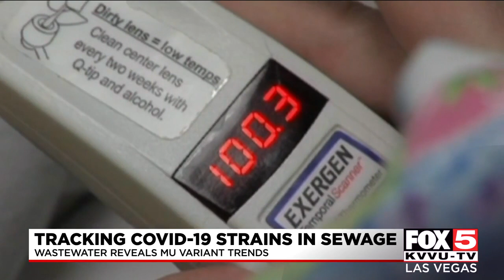Wastewater reveals new COVID-19 variant trends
Scientist at UNLV are using wastewater to track new COVID-19 variants.